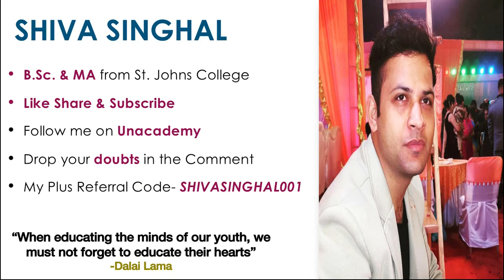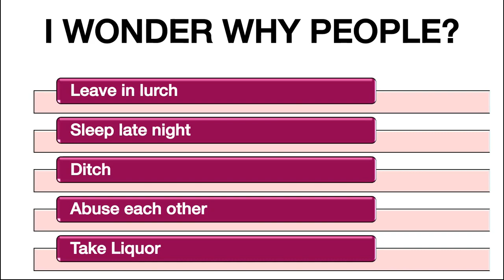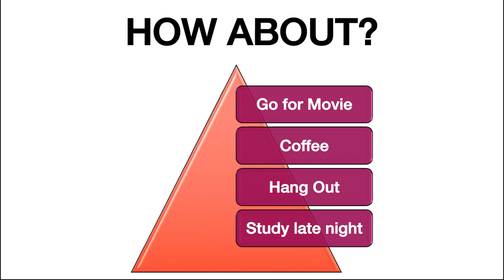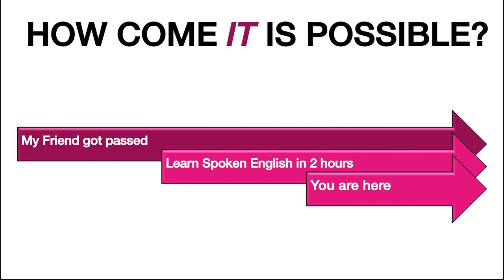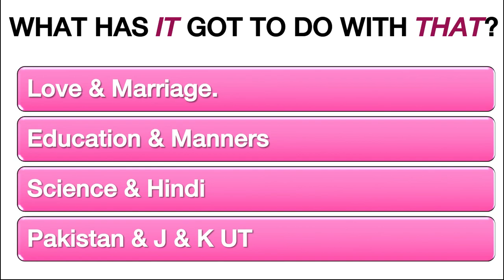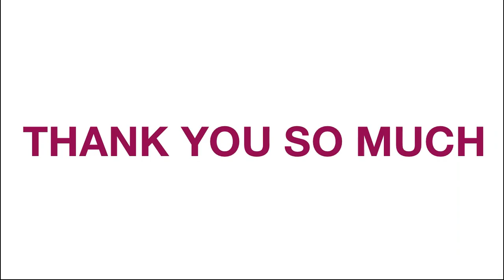जानिए English के Advanced Sentences के बारे में l Shiva Singhal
Important Advanced Sentences in English Language!!